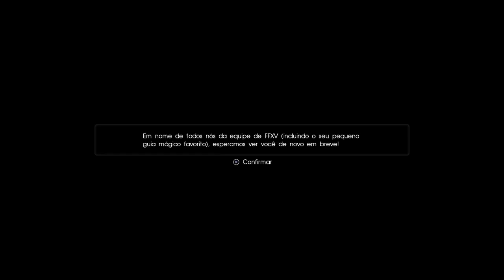Final Fantasy XV: Platinum Demo - Gameplay